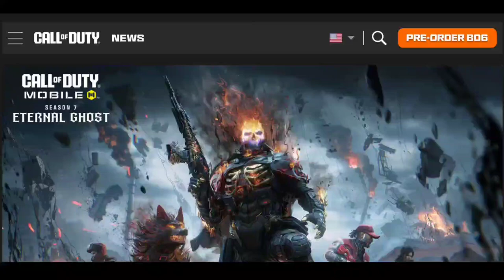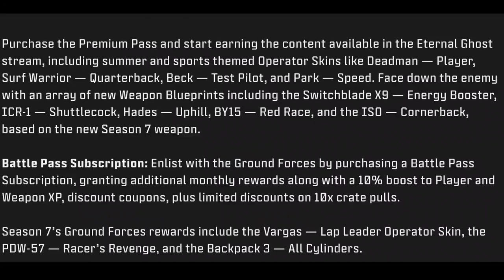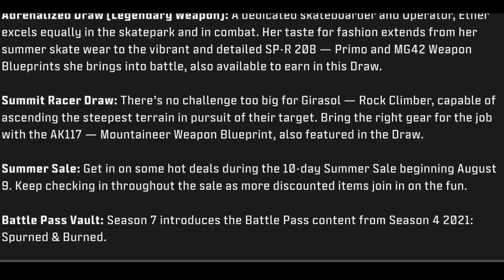Call of Duty®: Mobile - Season 7: Eternal Ghost | Battle Pass Trailer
If you like the video I would be happy about any support!💪🥰

# CodmSeason8UpcomingCrates
NoahFromYoutube-Mobile
+ weight loss
free fire
+ facts
food